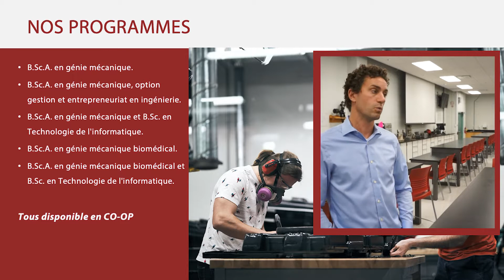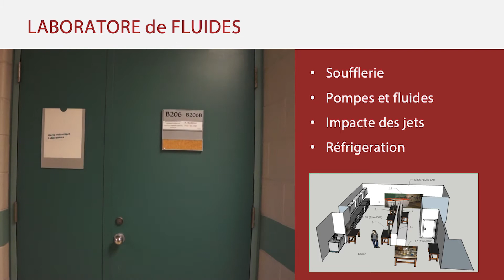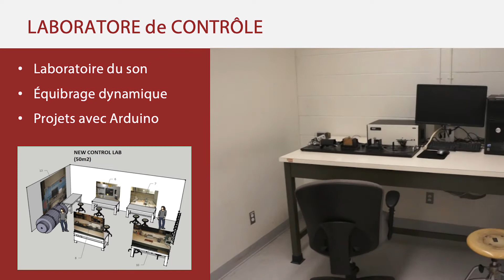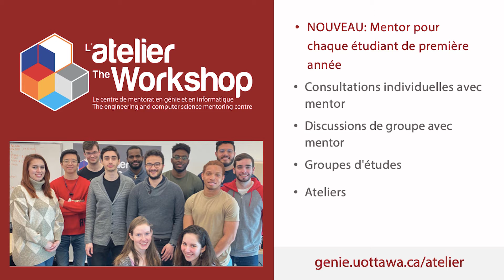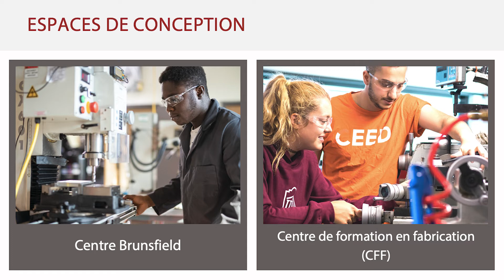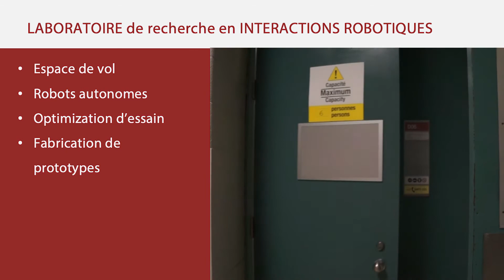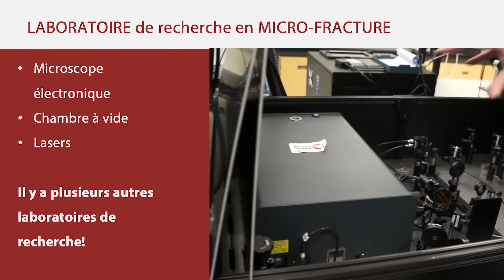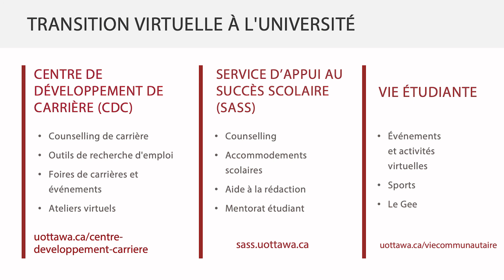Journée d'accueil - Génie mécanique